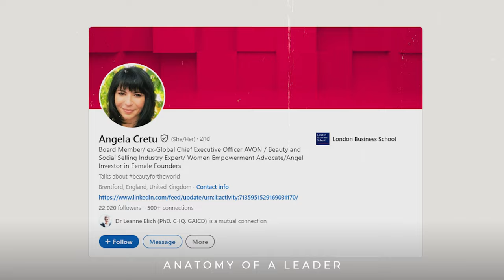From Area Sales Manager to AVON CEO: How to Carve Your Own Path to CEO with Angela Cretu #88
to accelerate your career and unlock your earning potential - full transparency: purchasing the course supports us, at no extra cost to you.

Angela Cretu, the former CEO of Avon, is here to talk about how to become a leader on your own terms, from her experiences in her 25-year career at Avon.

If you’re a reluctant leader feeling like you don’t fit the mould, and need some inspiration, then you’ve got to watch this episode!

Timestamps:
00:00 - Trailer and Introduction
07:54 - You Shouldn’t Behave Like Men to Advance in Your Career
12:10 - Too Much Testosterone in the Workplace
14:43 - Turning Your Biggest Barriers Into Your Biggest Multipliers
24:34 - Getting Her First Big Promotion
44:18 - Recognising Your Strengths and Accepting Your Weaknesses
53:36 - Feedforward, Not Feedback
56:44 - Tips for Building a Healthy Relationship With Your Partner
01:12:45 - Why Angela Didn’t Want to be the CEO of Avon
01:22:55 - Why She Decided to Leave Avon
01:33:00 - Advice for Women Who Want to Become a CEO
01:35:58 - Advice to Your Younger Self

Angela began her career at Avon 25 years ago, starting out as an Area Sales Manager in her native Romania, and eventually rising to CEO in 2020, despite her reluctance to assume the role. She has recently passed the mantle on, yet remains as an API Board Member and Senior Advisor appointed by N&Co in the Advisory Committee for the company.

*** Love Anatomy of a Leader? Help us grow! Check us out on Fountain